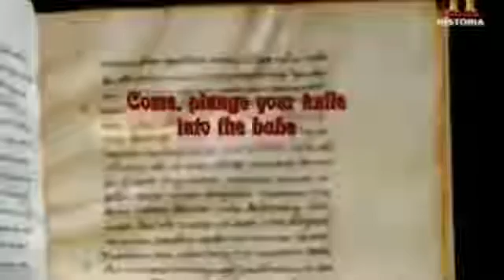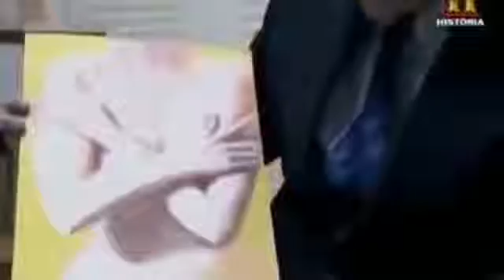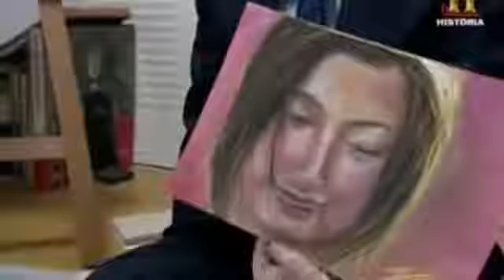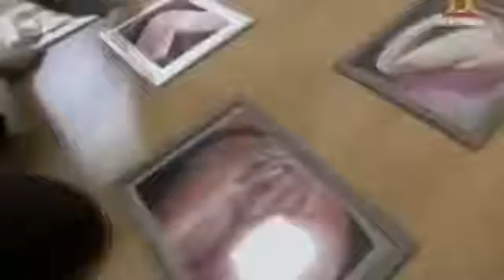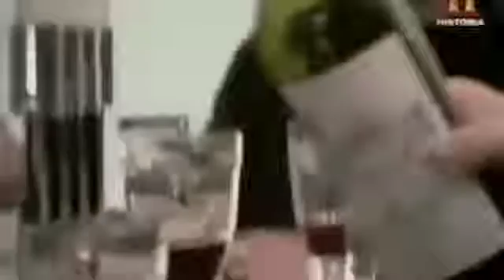👍◔ᴗ◔👆 IMPRESIONANTE IMPACTANTE DOCUMENTAL ► CANIBALES EN PLENO 2015 TODAVÍA EXISTEN documental